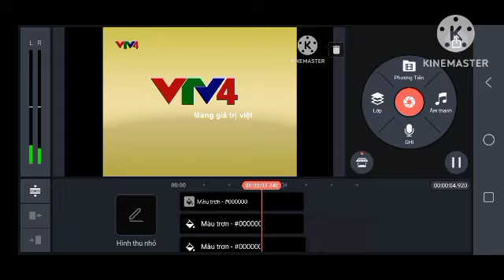VTV4 Logo Remake Speedrun